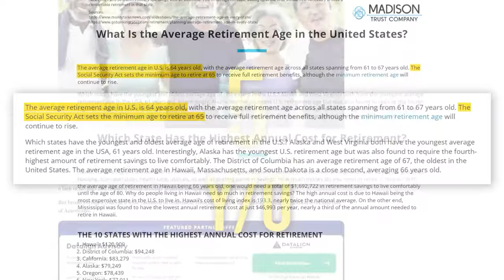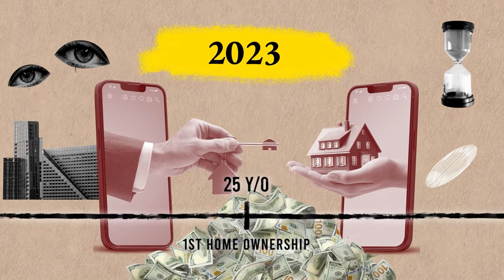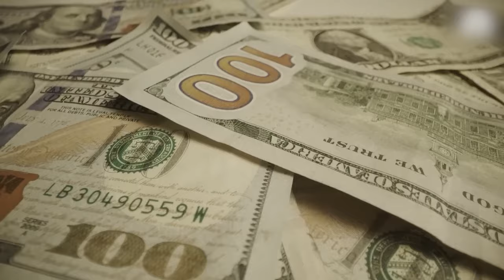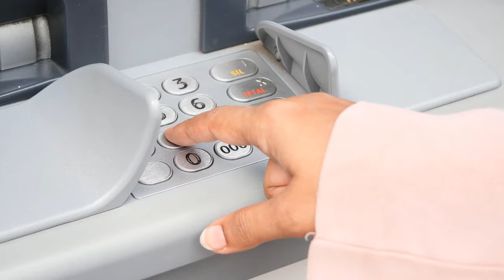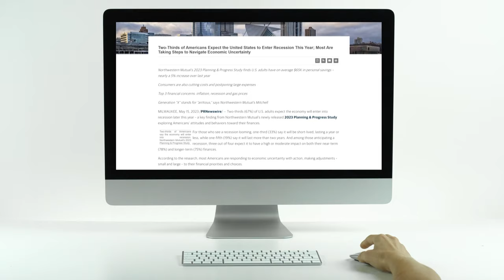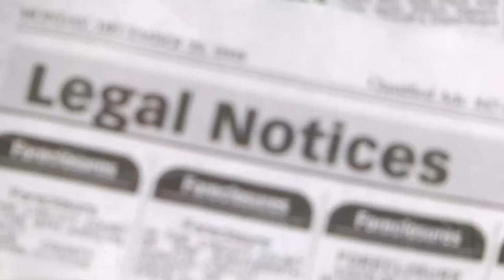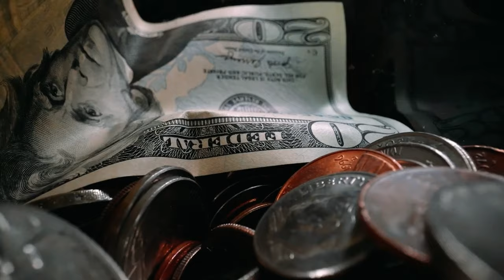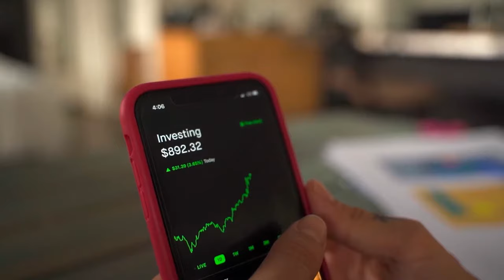Why Working Forever is the New Norm?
'Discover why retirement's becoming a distant dream for many. Join us as we explore why more people are working longer than ever before and what it means for the future. '

_About Obsidian_
A small & humble YouTube channel that does epic documentaries on companies, society, economics and more!!